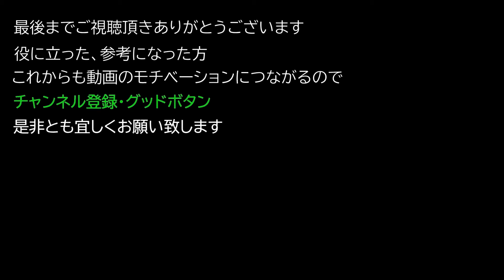【サイバーパンク2077 PC/PS4版】 レジェンダリー クラフト設計図 『DB-2 テスラ,HJSH-18 マサムネ,M179E アキレス RT46 ブーリャ』 について紹介